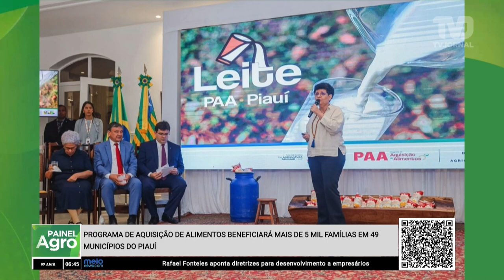Programa de aquisição de alimentos beneficiará mais de 5 mil familias em 49 municípios do Piauí